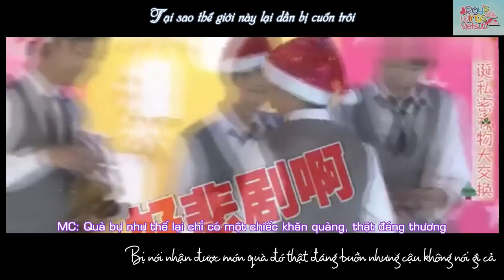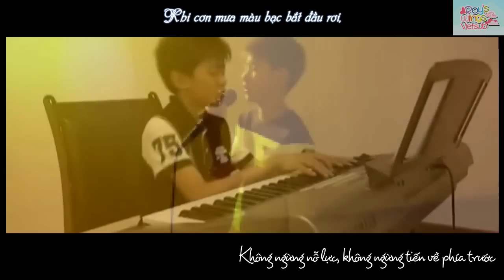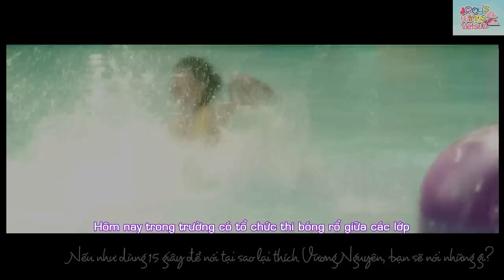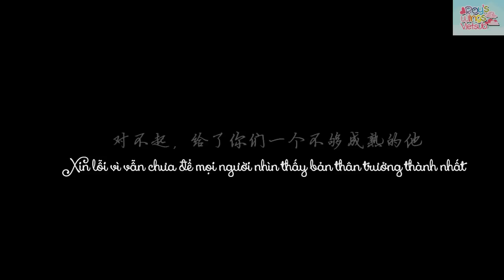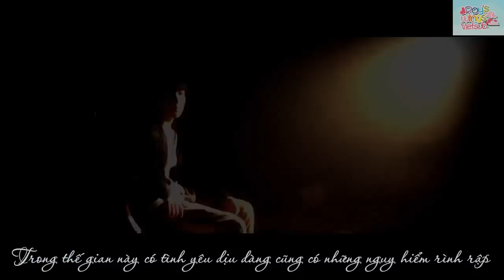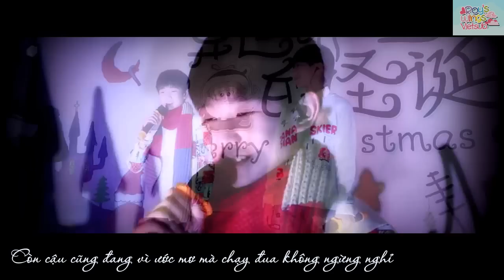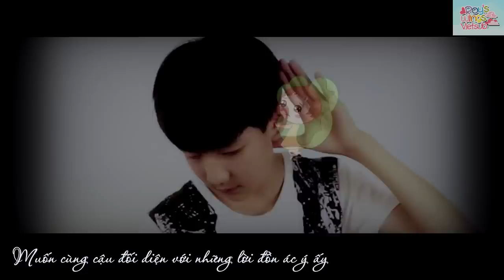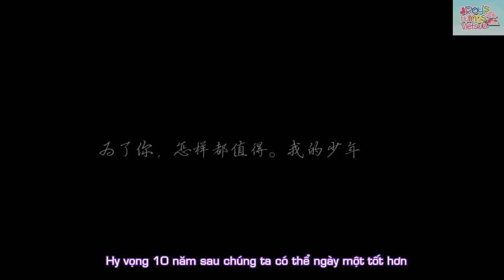[Roy's Wings][Vietsub][FMV] Tại sao thích Vương Nguyên?